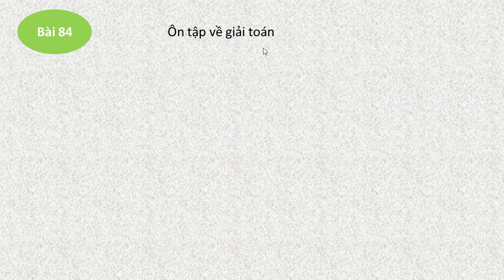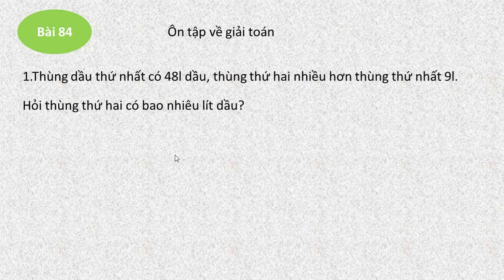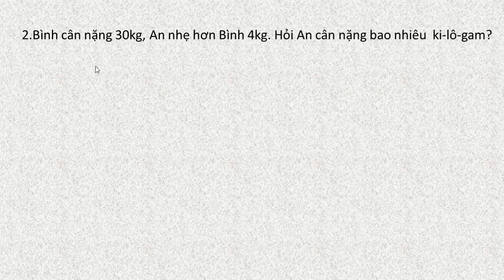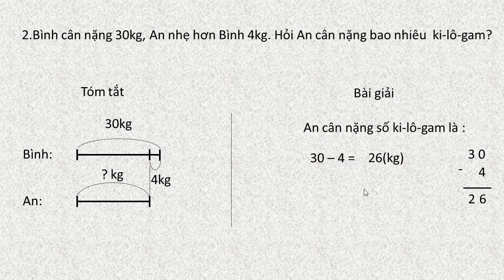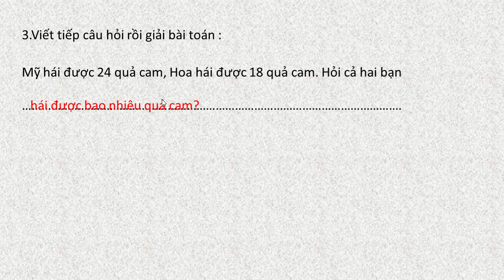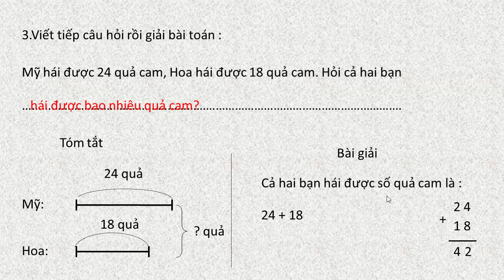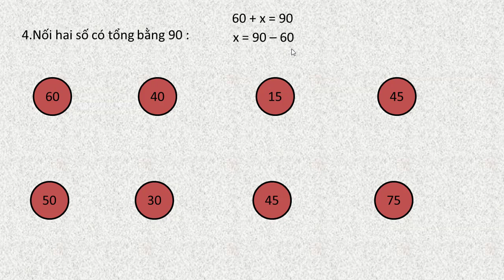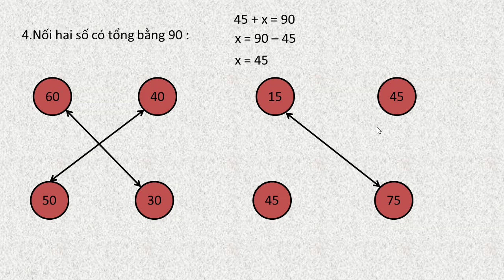vở bài tập toán lớp 2 tập 1 bài 84 ôn tập về giải toán trang 99